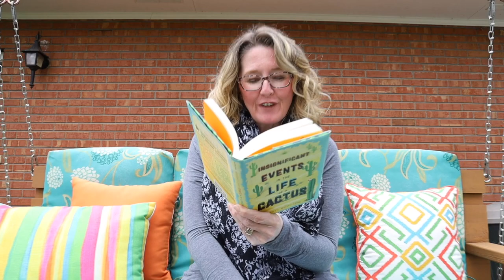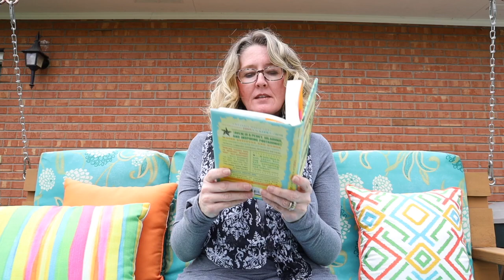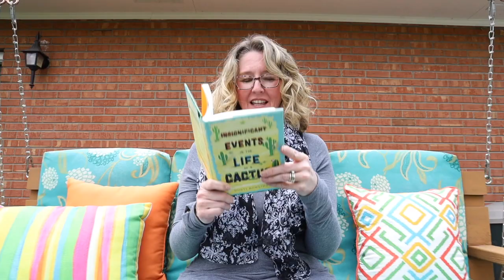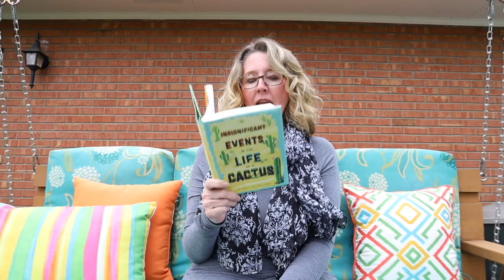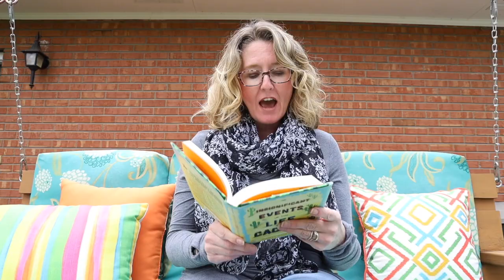Insignificant Events in the Life of a Cactus - CH 27 & 28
The Doppelganger! - CH 27 & 28